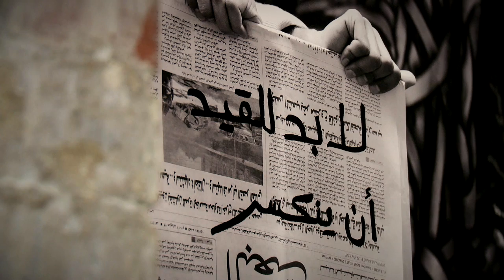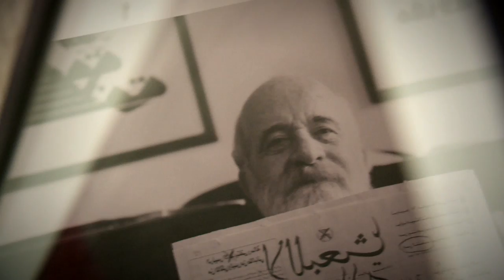"My Voice Rings Out For Syria" & "History Painting"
"My Voice Rings Out For Syria" Group show with the artists: Youssef Abdelke, Mouneer Al Shaarani, Abdullah Murad, Ammar Abd Rabbo, Jaber Al Azmeh, Houmam Al Sayed, Hamid Sulaiman, LAWAND,     Tammam Azzam, Reem Yassouf, Kevork Mourad and "History Painting" Marc Quinn in Berlin the Box gallery curated by Nour Wali & Lena Maculan